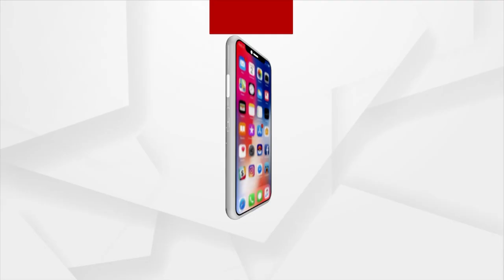What Is The Main Cause Of Conjunctivitis?